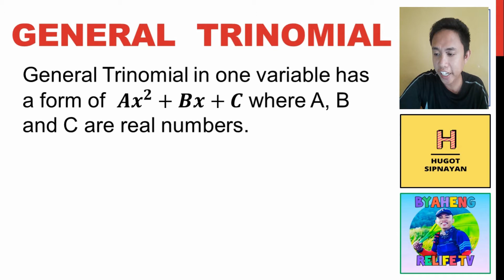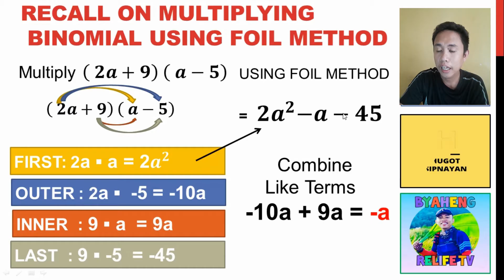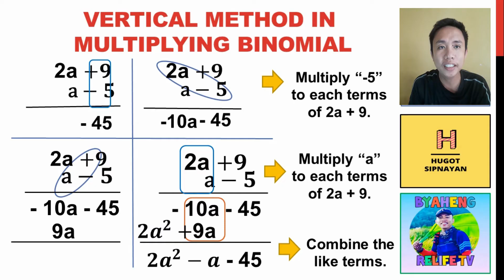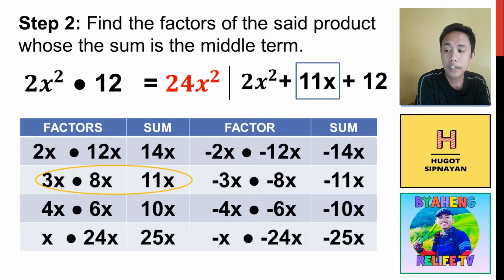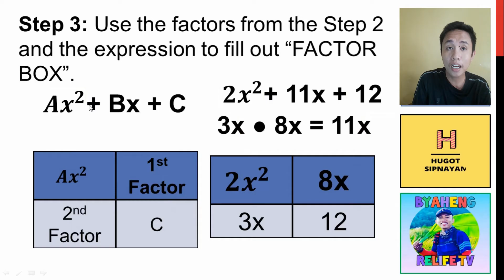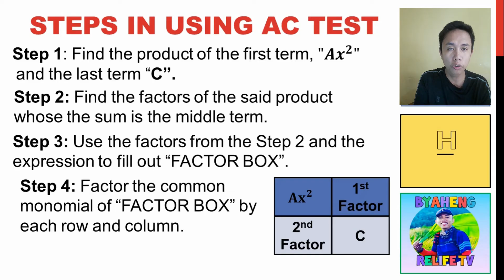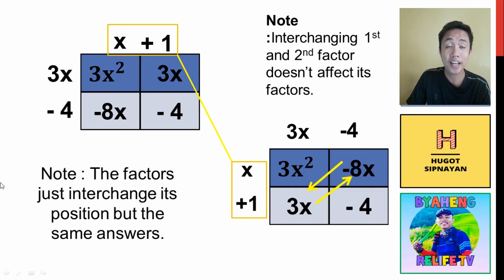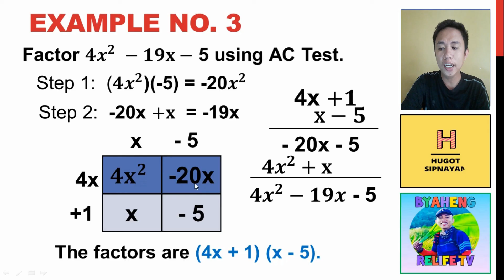Factoring General Trinomial using AC TEST (Tagalog)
Factoring General Trinomial using AC TEST